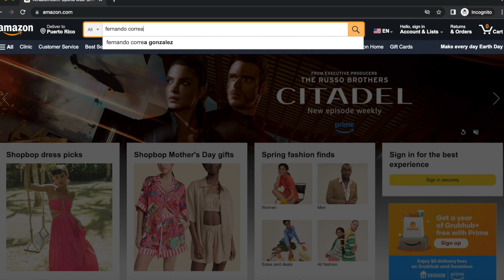EP 960 - J.C. Galindo de Montalva - FENCast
J.C. Galindo is a beatmaker and member of the band Montalva.

J.C. Galindo es un beatmaker y miembro de Montalva.

FIND FEN'S Books on Amazon/Spotify/YouTube/Bandcamp: